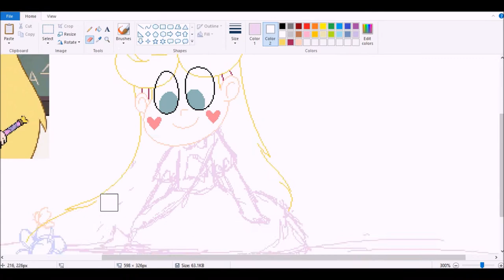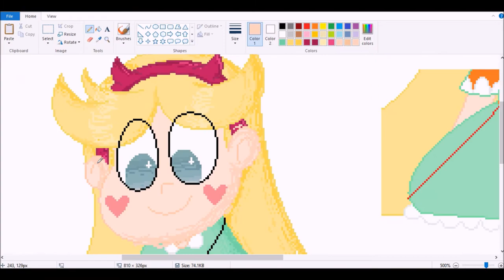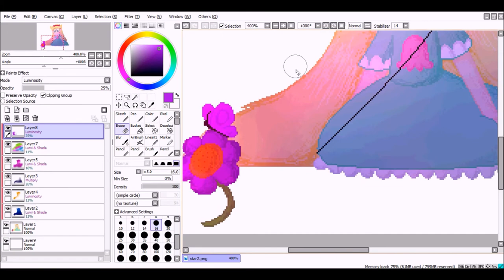Pixel Star (speedpaint)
Songs -
Star Theme 8-bit
Blood Moon Waltz (Extended Version)